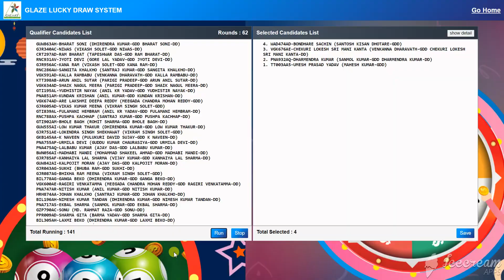कौन जीता टेबलेट्स को ।। Galway Golden Hat Achiever Samsung Tablet Draw | Glaze Trading India Offers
Galway Golden Hat Achiever Samsung Tablet Draw | Glaze Trading India Offers